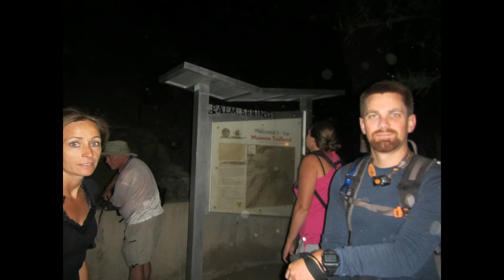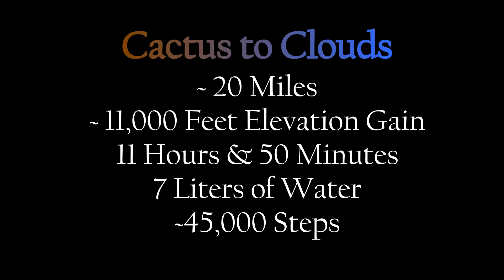Cactus to Clouds - San Jacinto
Cactus to Clouds hike
Started at the Art Museum in Palm Springs to San Jacinto Peak to the tram.  About 20 miles and 11,000 feet.
One Crazy Day